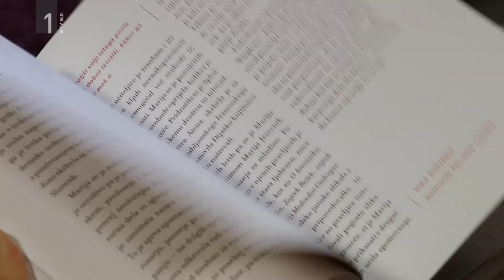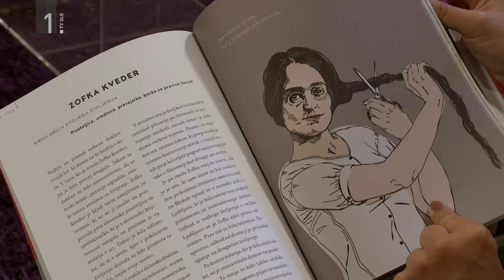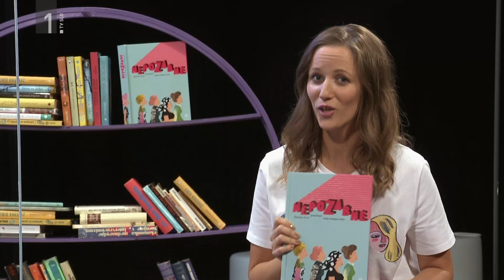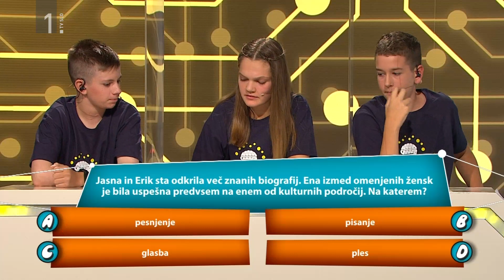Prebrane celice: Nepozabne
Fanny Hausmann, Ljuba Prenner, Jula Molnar, Alma Sodnik … so vam ta imena znana? Komu morda že, ampak upamo si trditi, da mnogi ne vedo, kako pomembne so bile te ženske za našo zgodovino. Njihove in mnoge druge zgodbe lahko prebirate v tej knjigi. Tako kot Erik in Jasna.

Dobro poslušaj prispevek!  Vprašanje iz področja Razumevanje sporočila se glasi:

Jasna in Erik sta odkrila več znanih biografij. Ena izmed omenjenih žensk je bila uspešna predvsem na enem od kulturnih področij. Na katerem? (alternativa: Ena izmed omenjenih žensk je bila še posebej ustvarjalna. Katero je bilo njeno področje?

a)     pesnjenje
b)     pisanje
c)     glasba
d)     ples